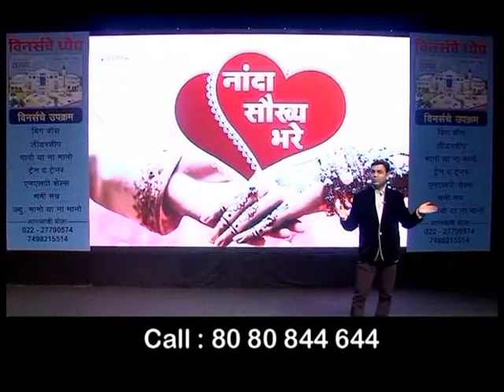Why most Relationships fail? | Shashikant Khamkar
Winner Shashi यूट्यूब चॅनलच्या या व्हिडिओमध्ये आपण पाहु शकता "नातेसंबंध"- या कार्यक्रमात शशिकांत खामकर यांनी नातेसंबंधामध्ये होणारे गैरसमज, दुरावे, उडणारे खटके या विषयी सांगितले आहे.

आजकाल एकत्र कुटुंब पद्धत बंद होत चालली आहे, माणसे खूप दुरावली आहेत,  तसेच वेळ देता येत नसल्यामुळे खूप दुरावा वाढला आहे, त्यामुळेच याचा  नातेसंबंधांवर खूप परिणाम होतो. तुम्हाला पण तुमचे नातेसंबंध टिकवायचे असेल तर हा व्हिडिओ नक्की पहा.

About Mr.Shashikant Khamkar :

Shashikant Khamkar, is one of the most promising spiritual business coach who aims at changing lives by motivating them to rise above the hustle and bustle of daily life. In today’s era, the competition is real and the need for motivation depends on an individual.

Mr Shashikant, aims towards helping individuals motivate themselves thereby pushing them towards discovering happiness, health and wealth for prosperous and joyful living.Mr Shashikant also reaches out to the masses through his social media channels like YouTube, Facebook with his motivational and inspirational videos on the most trending & world-class topics.